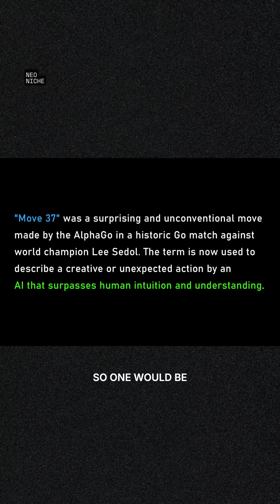The Real Test for AGI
What is the true sign of AGI? Google DeepMind CEO Demis Hassabis explains the "lighthouse moments" he'd look for, such as an AI inventing a game as elegant as Go or discovering a new law of physics.

Credit: The Lex Fridman Podcast